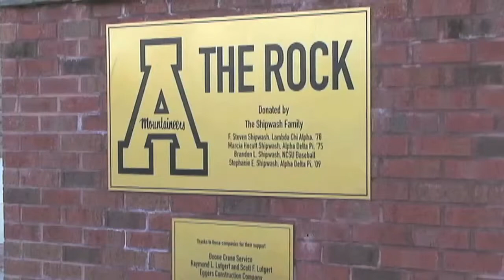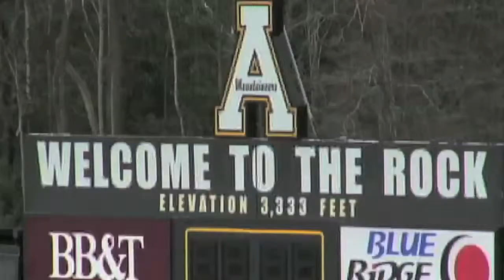The Rock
The Rock: Home of Appalachian State Football.  Shot, edited, and produced by Karl Anderson and Jordan Lemmon.  Karl Anderson voice over @ 1:16.